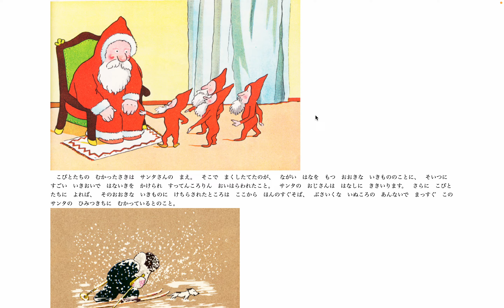朗読: 絵本「ババールとサンタのおじさん」- part 18. by Hiroki 20231009v